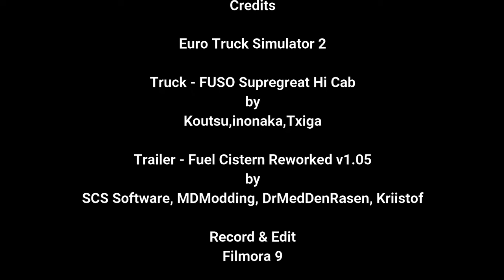Semi Truck, တွဲကား: Euro Truck Simulator 2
Trailer - Fuel Cistern rewoked v1.05

Truck - FUSO Supergreat Hi Cab
 Credits

Map - Mapa EAA Brail
Credit
EAA Games

Record & Edit
Filmora 9

Video By Player Thurein